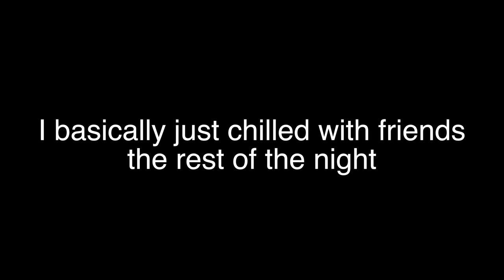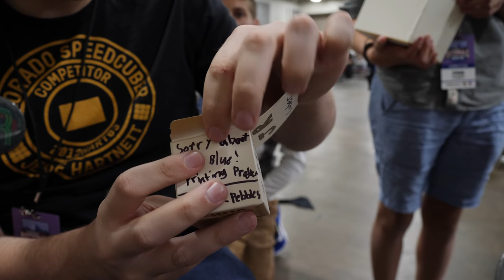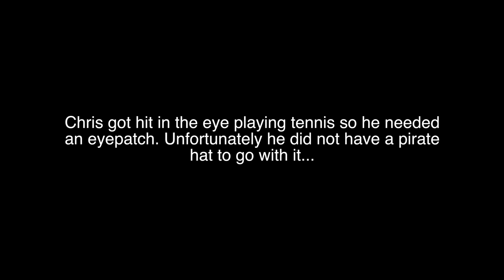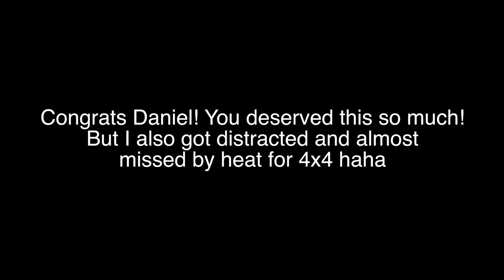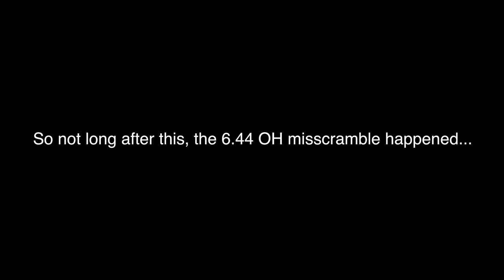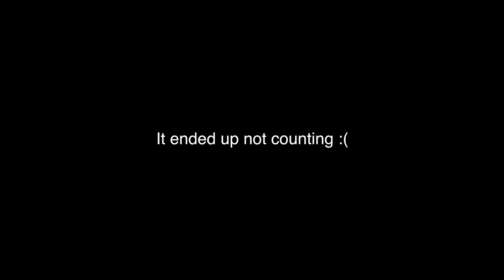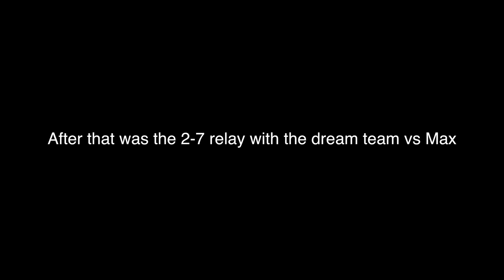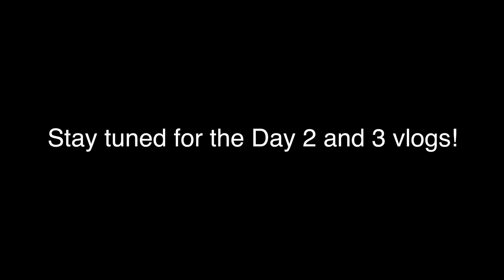U.S. Nationals 2018 Day 1 Vlog!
Add me on Snapchat: @jrcuber